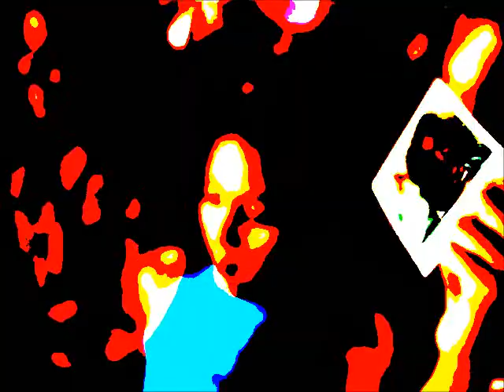YTP Hey ya